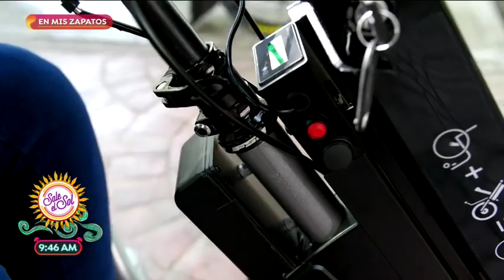En sus zapatos: la vida de una persona en silla de ruedas | Sale el Sol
Ana Alicia Alba te lleva a conocer estas nueva forma de transporte para personas en silla de ruedas.